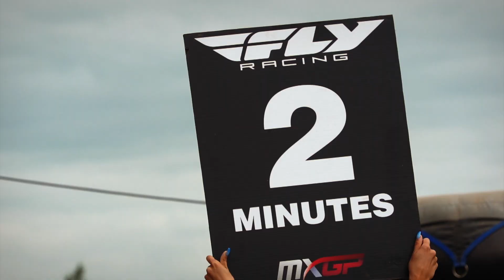MX World | The KTM Diaries EP5: Rene Hofer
Red Bull KTM Factory Racing have thrown their trust into a home-country hero. 17-year-old Austrian Rene Hofer was blistering his way through junior championships when he was brought into the Red Bull fold. His rookie season in MX2 sees him within touching distance of his riding idols, but can Hofer put in the performances to demand a promotion and join the likes of Cairoli and Herlings in MXGP?